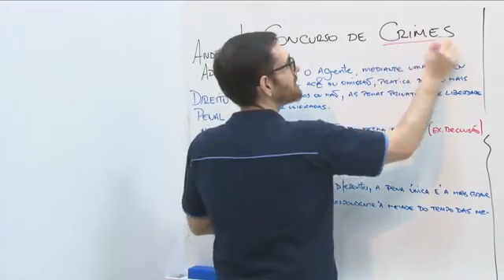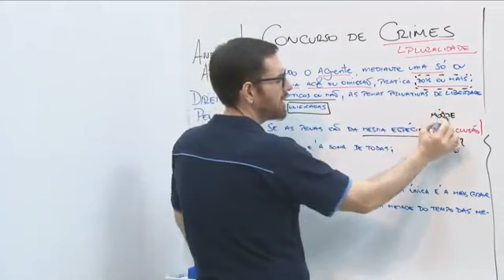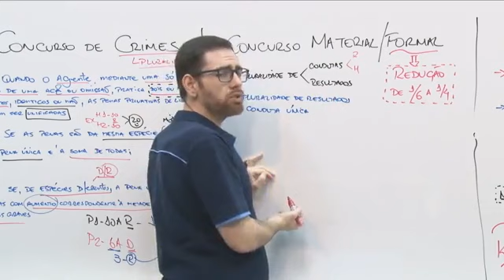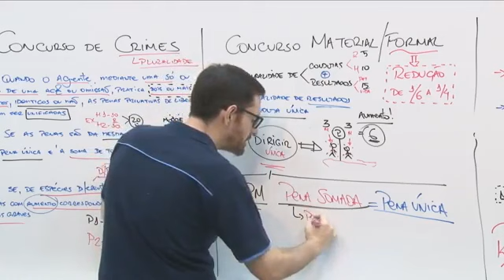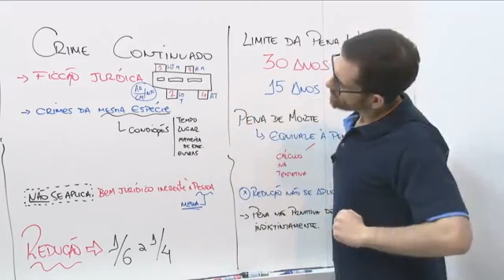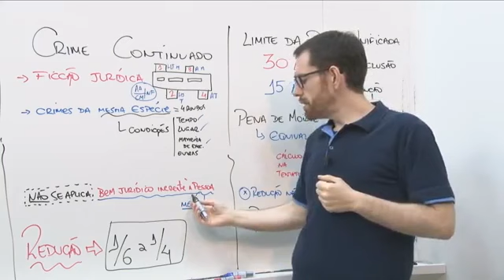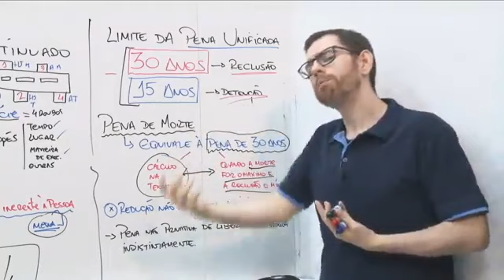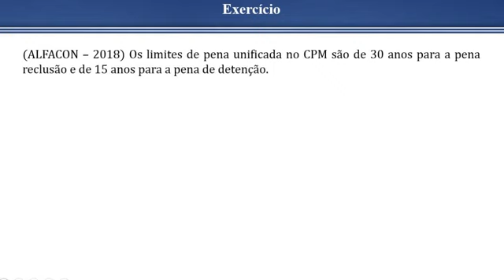9 Aplicação da pena ⚠️